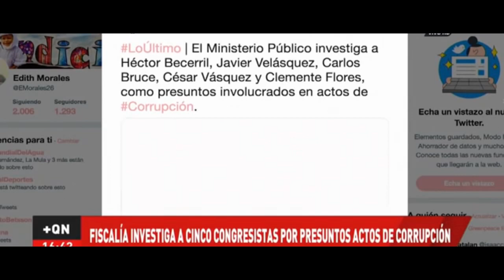TRAILER OFICIAL 2020🇵🇪 - PORQUE YO CREO EN TI : MARTÍN VIZCARRA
Un corto recorrido de los presidentes más polémicos del Perú de los últimos años hasta la entrada del actual Presidente Martín Vizcarra Cornejo y sus eventos característicos desde su entrada hasta la actualidad.